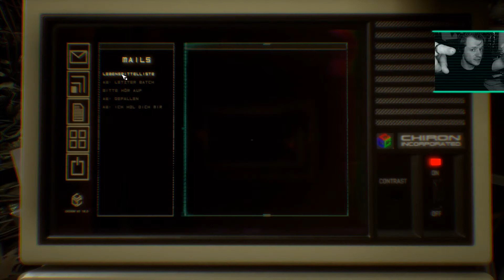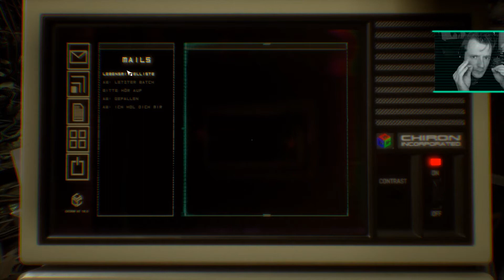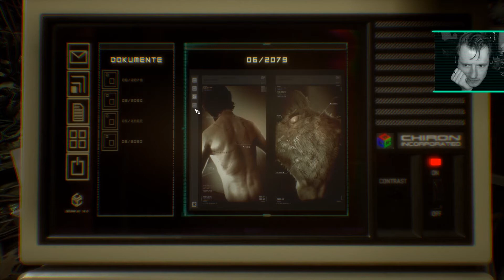Let's Play Observer_ #27 : Diese verdammten Spinnen schon wieder! - Gameplay - German - Deutsch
Michael Cooper zockt die düstere Zukunftsvision mit Rutger Hauer: OBSERVER_